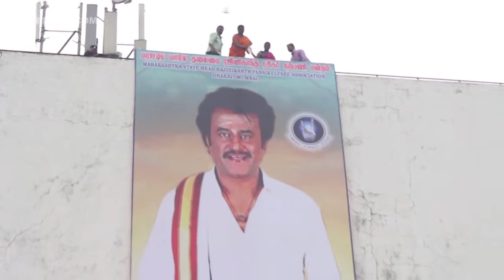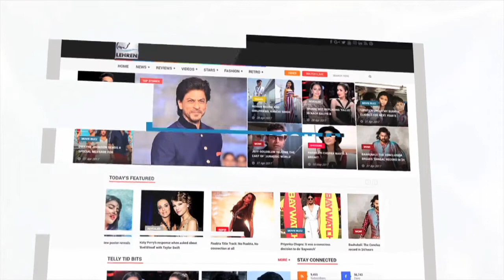Rajnikanth Fans Celebrate The Release Of 2.0 Movie At Carnival IMAX Wadala | Lehren News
Fans of Tamil superstar Rajinikanth celebrate before the screening of 2.0 outside a Carnival IMAX cinema hall in Mumbai. To know more watch the video. Rajnikanth, #2.0Movie,